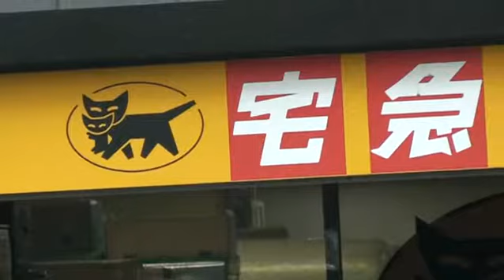Japan Bus Tour. 2012. part 19